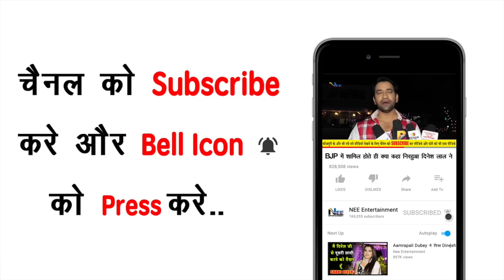खेसारी लाल यादव ने मिडिया को दिया जवाब कहा - मै फोटो खिचवाने नहीं, मदद करने गया था !!